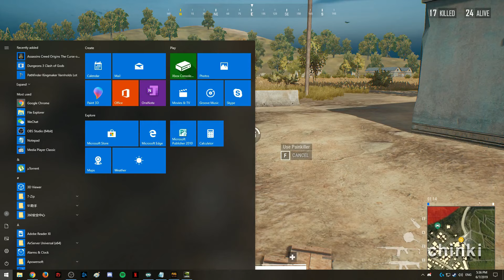PUBG Lite Long Montage #2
MY GROUP!

If you like this video, leave some comments below and I will check them out!